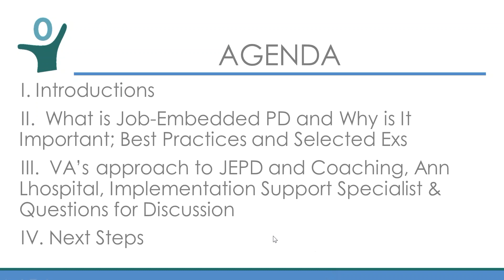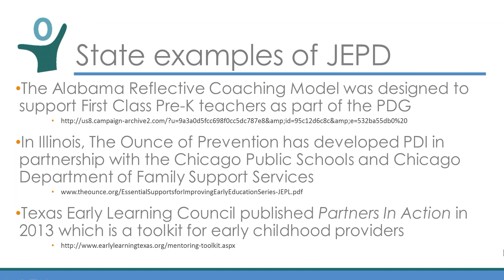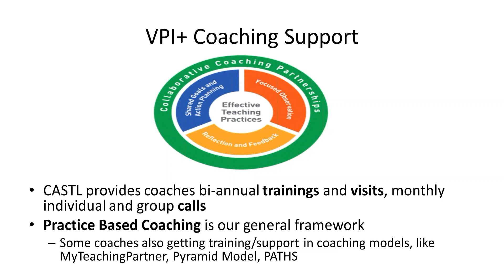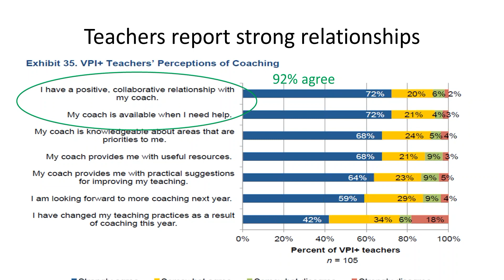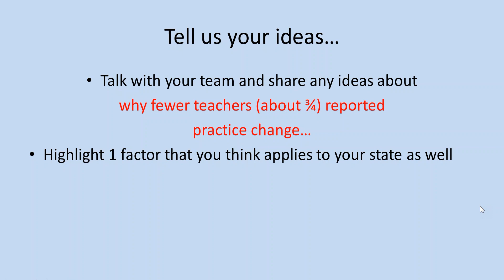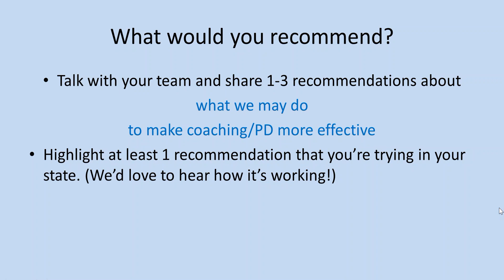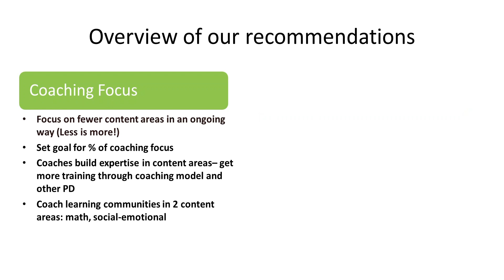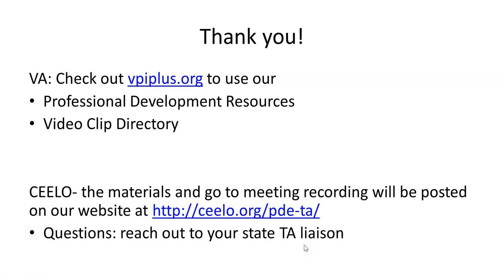Job-Embedded Coaching and Mentoring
Th.is webinar among state teams, CEELO staff and Coaching researchers from CASTL at the University of Virginia took place on November 1, 2016